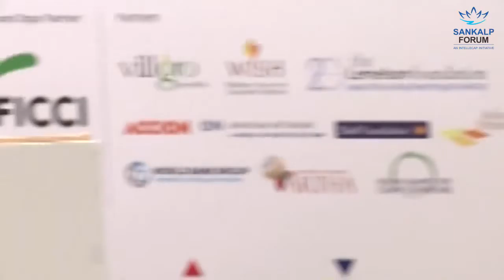Strengthening of Primary Healthcare Delivery in India